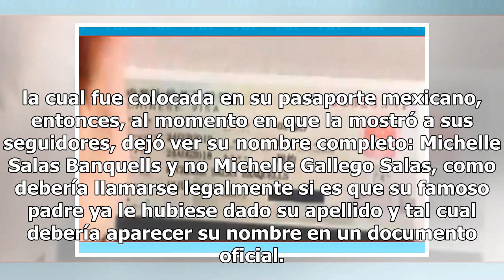Michelle Salas revela que Luis Miguel no le ha dado su apellido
Aunque muchos suponían que el cantante de 47 años, había reconocido a su hija de 29, hace casi 12 que se reencontraron, ahora resulta que esto sólo fue un acto físico y amoroso, ya que la jovencita demostró que al menos legalmente no lo ha hecho.